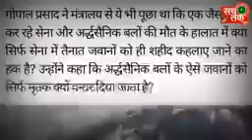the truth of paramilitary soldiers.इस fauji भाई ने क्या कहा cisf bsf ssb crpf केे जवानो‌ के बारे में